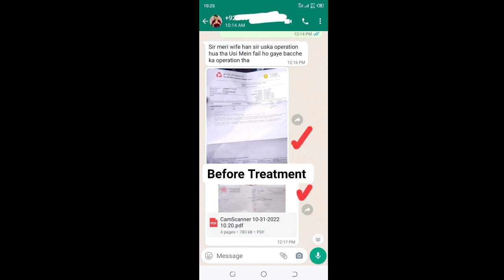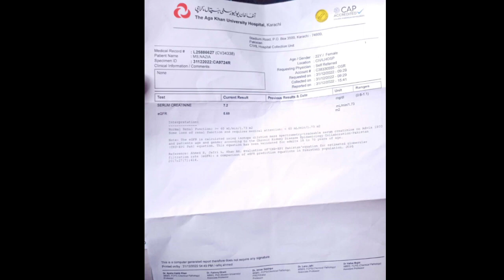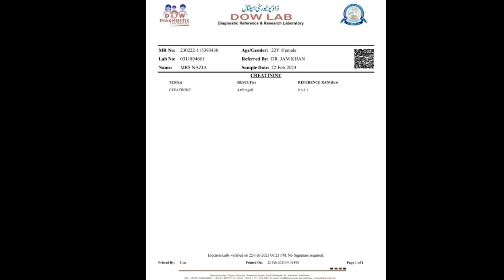kidney failure | CKD patient feedback after 1 month treatment|homeopathic treatment explain in Hindi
Today I'll be talking about kidney failure | CKD patient feedback after 1 month treatment|homeopathic treatment explain in Hindi